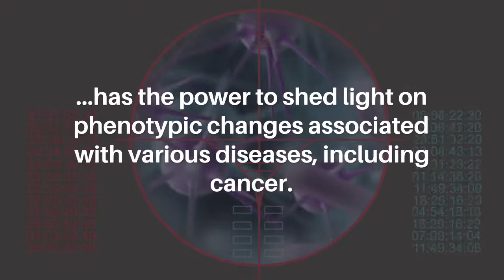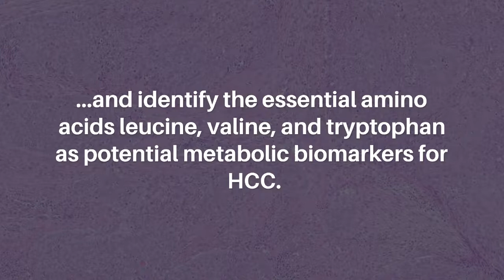Essential Amino Acids as Diagnostic Biomarkers of Hepatocellular Carcinoma | Oncotarget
Abstract

Metabolomics, defined as the comprehensive identification of all small metabolites in a biological sample, has the power to shed light on phenotypic changes associated with various diseases, including cancer. To discover potential metabolomic biomarkers of hepatocellular carcinoma (HCC), we investigated the metabolomes of tumor and non-tumor tissue in 20 patients with primary HCC using capillary electrophoresis–time-of-flight mass spectrometry. We also analyzed blood samples taken immediately before and 14 days after hepatectomy to identify associated changes in the serum metabolome. Marked changes were detected in the different quantity of 61 metabolites that could discriminate between HCC tumor and paired non-tumor tissue and additionally between HCC primary tumors and colorectal liver metastases. Among the 30 metabolites significantly upregulated in HCC tumors compared with non-tumor tissues, 10 were amino acids, and 7 were essential amino acids (leucine, valine, tryptophan, isoleucine, methionine, lysine, and phenylalanine). Similarly, the serum metabolomes of HCC patients before hepatectomy revealed a significant increase in 16 metabolites, including leucine, valine, and tryptophan. Our results reveal striking differences in the metabolomes of HCC tumor tissue compared with non-tumor tissue, and identify the essential amino acids leucine, valine, and tryptophan as potential metabolic biomarkers for HCC.

Keywords - metabolomics, essential amino acid, hepatocellular carcinoma, diagnostic biomarker

About Oncotarget